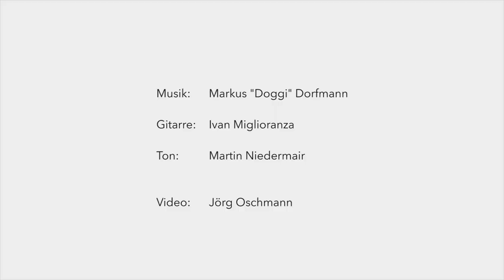Doggi - Klopf Klopf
Klopf Klopf: ein tröstliches Lied über den Tod

Text und Musik von „Klopf Klopf“ stammen von Markus Dorfmann. Jörg Oschmann hat das Video produziert. Ivan Miglioranza hat die Gitarre eingespielt, Martin Niedermair hat das Lied aufgenommen und abgemischt. Ein besonderer Dank geht an Klaus Ramoser, an die Dekadenz Brixen und Fundus Medicus Comicus Brixen.

Der neue Song des Brixner Liedermachers Markus „Doggi“ Dorfmann bricht ein gesellschaftliches Tabu.

Das Lied schenkt Trost, obwohl der Tod keinen Trost kennt. Markus „Doggi“ Dorfmann erzählt in seinem neuen Song Klopf Klopf in sinnlichen Worten vom Abschied und spricht das Unausweichliche willkommenheißend an. Das Thema Tod hat den Liedermacher schon immer inspiriert. Mit Verzicht und Abschied müsse jede*r tagtäglich klarkommen und der große Abschied stehe allen bevor, sagt Markus „Doggi“ Dorfmann. Daher sei es müßig, ihn aus dem Leben auszuklammern. In der Karwoche und zu Allerheiligen seien die Menschen zu diesem Thema am ehesten zu erreichen, meint der Brixner.
Er hat den Karfreitag gewählt, um sein Lied mit der Öffentlichkeit zu teilen.

Vor Jahren hat Markus „Doggi“ Dorfmann für die Heimatbühne St. Andrä die Musik für den Brandner Kaspar geschrieben. Der Brandner Kaspar ergaunert sich bei dem als Person auftretenden Tod zusätzliche Lebensjahre. Die vielen Facetten des Todes haben den 57-jährigen Brixner Liedermacher Zeit seines Lebens inspiriert und fasziniert. So war für ihn nicht nur das Schreiben der Musik zum Brandner Kaspar anregend, sondern auch das Gestalten von Text und Musik zu „Klopf Klopf“ befreiend. Besonders in Covid-Zeiten hätten wir alle es mit Abschieden zu tun, sagt Markus „Doggi“ Dorfmann. Nicht nur liebe Menschen sterben, auch Freundschaften gehen auseinander. „Wir müssen von Zielen Abschied nehmen. Jeder Verzicht beinhaltet ein Sterben von Gewohnheiten, Freiheiten und Lebenseinstellungen.“

Leid und Tod seien in unserer auf Schönheit und Jugend ausgerichteten Gesellschaft tabu. Das gelte es aufzubrechen. „Abschied tut weh und Trauer benötigt Zeit“, sagt Markus „Doggi“ Dorfmann. Verdrängen könne ein Weg sein, der Liedermacher glaubt dann an Heilung, wenn Schmerz und Trauer zugelassen und angesprochen werden. Dazu will er mit seinem Lied beitragen. „Sollte es ein Leben nach dem Tod geben, wird es ein Spiegel von dem sein, was wir auf der Erde gestaltet haben“, ist der Sänger überzeugt. Wir täten gut daran, das zu leben, was wir uns von Herzen wünschen. In seinem Leben ist es dem Brixner ein Anliegen, anstehende Probleme anzugehen und nicht lösbare Baustellen anzunehmen. Seiner persönlichen Angst vor dem Tod begegnet Markus Dorfmann, indem er täglich einige Minuten darüber reflektiert. Er wünscht den Hörer*innen von „Klopf Klopf“ eine beruhigende Wirkung.

Ein Jahr lang hat sich der Liedermacher mit dem Lied befasst und Jörg Oschmann hat im Video Naturbilder integriert. In der Natur sei der Lauf des Lebens mit Geburt, Blüte, Ernte und Tod am besten zu beobachten. Das Element Wasser kommt in den Bildern in allen Formen vor: in Bächen fließend, in Schneeflocken fallend und in der Luft verdampfend. Damit werde Vergänglichkeit sichtbar, meint der Liedermacher.